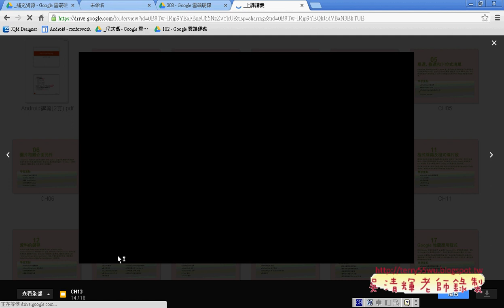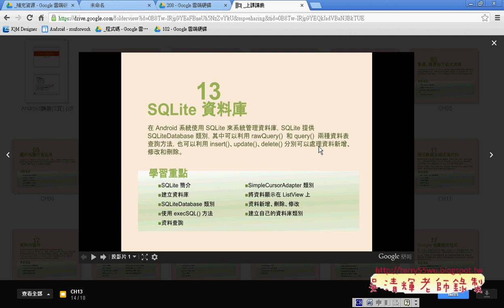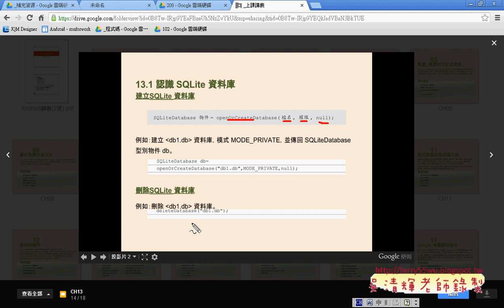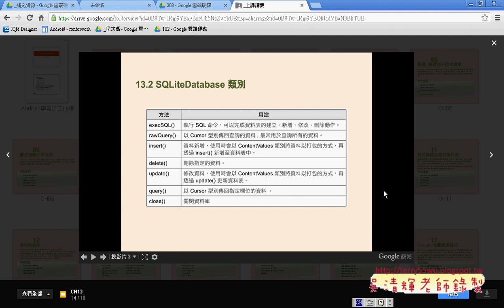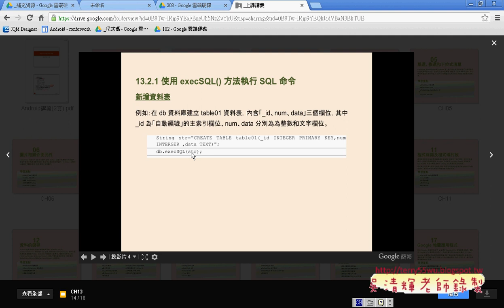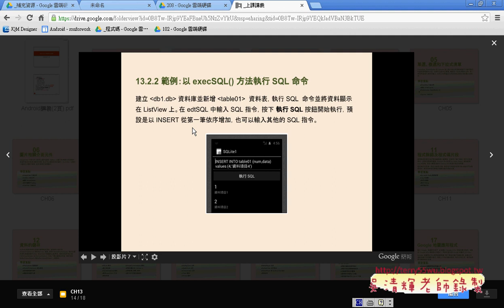11 SQLite資料庫說明